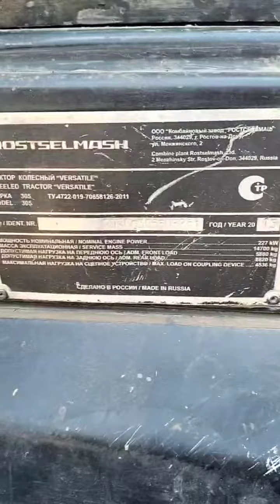Buhler Versatile 305, 2015 экспресс-обзор от Сергея Ковалева